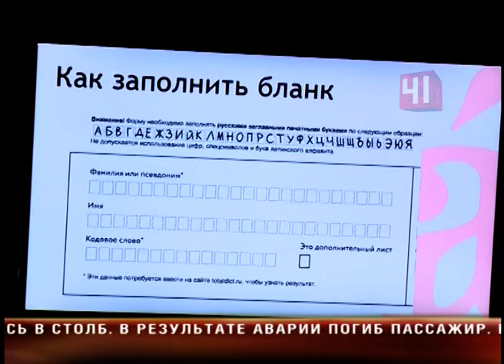Тотальный диктант 2018 в Екатеринбурге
Проверка грамотности: 2000 горожан написали Тотальный диктант

Впервые пройти тестирование смогли слабовидящие и глухие горожане

Такой сознательности позавидует любой педагог. В выходной день на площадках, где проходит тотальный диктант, нет свободных мест. Горожане по собственной воле проверяют, насколько они грамотны и что помнят из курса русского языка. Тексты для участников подготовила казанская писательница Гузель Яхина. Варианта три: Утро, День и Вечер. Уральцам достался День. Читать его диктаторы - так называют тех, кто проводит диктант - готовятся буквально на ходу: рассказы рассылаются лишь за несколько часов до старта. Звёздные чтецы переживают за пишущих и стараются помочь, выделяя голосом знаки препинания. На "пятерку" можно оценить и организацию диктанта. Его впервые смогли написать люди с ограниченными возможностями здоровья - глухие и слепые горожане. Это стало возможно благодаря помощи городского партнера Тотального диктанта - Фонда святой Екатерины. Когда в диктанте была поставлена точка, участники начали делится впечатлениями. Говорят, текст оказался весьма непредсказуемым - поэтому и результат предсказать сложно. На проверку более двух тысяч работ понадобится около трех дней. Ведь желающих оценить свою грамотность в разы больше, чем филологов, которые выискивают у них ошибки. Претендовать на пятерку могут только те, кто написал диктант вообще без ошибок или с одной пунктуационной. Таких счастливчиков наберется не больше четырех десятков. Как рассказали знатоки, почти всех отличников подвело слово "не спеша", которое большинство написало слитно, хотя по тексту это не так. Зато прилагательное "сомнамбулический", которому прочили статус главной проблемы, участников врасплох не застало.